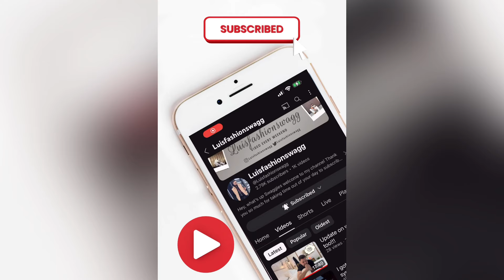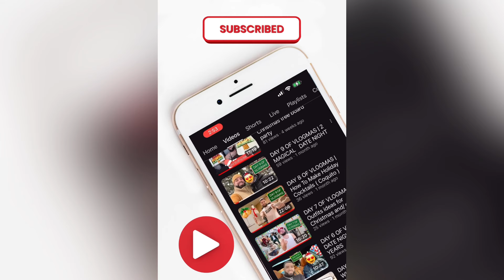Someone broke into the house prank on boyfriend | PRANK WAR BEGAN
💢MUKBANG CHANNEL- EatWithTito

💢COUPLES CHANNEL- DaddyandMee